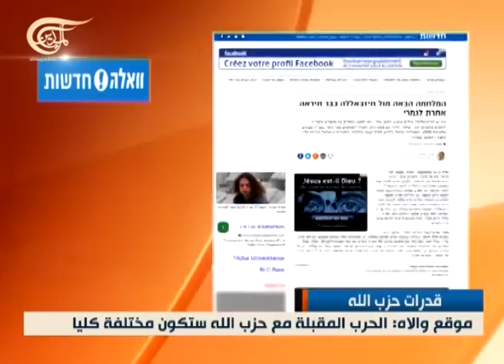ماذا يخفي حزب الله؟!!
تقرير اسرائيلي: ماذا يخفي حزب الله؟

نشر موقع "والاه" الاسرائيليّ تقريراً يتناول قدرات حزب الله بالتفصيل والتحليل، وأشار إلى أنّ الجيش الإسرائيليّ يضع الحرب مع حزب الله على رأس أولوياته حيث يقدّر بأنّ المواجهة المقبلة مع الحزب ستكون مختلفة تماماً.